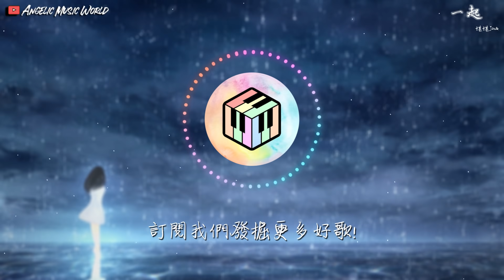堪堪Jack - 一起【動態歌詞】「此刻天堂 一起走一起俯瞰」♪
作詞：堪堪Jack
作曲：堪堪&k-icm
編曲：堪堪Jack

登機門關閉之前
習慣說一句待會兒見
想著可以回家團員
落地窗倒映我微笑的脸

機場習慣著離别
護照默默紀錄這一天
落單的選擇坐窗前
也有朋友或家人在身邊

你和誰曾一起笑一起呐喊
一起加油渡過多少困難
然而一起擁抱道别的温暖
不比臉上淚水燙 都不複返

此刻天堂一起走一起俯瞰
一起搖望回不去的時光
然而一起愛過恨過都該放
來生不能再擁抱 都能堅強